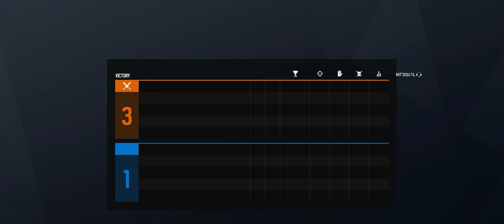Rainbow Six Siege + Part 2901 + Coastline TDM Bomb + Grim Sky pcgaming crew